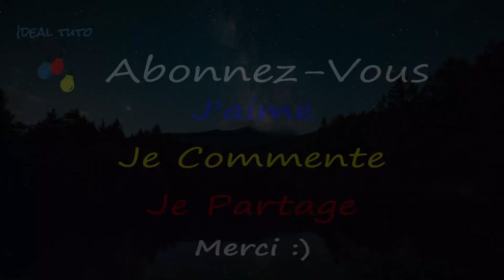PAIN SANS PÉTRISSAGE ULTRA FACILE ET RAPIDE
Les ingrédients:

500g de farine
350g d'eau
1 càs de levure boulangère
1 càc de sel
1 càs d'huile d'olive
1 poignée de flocon d’avoine (facultatif)